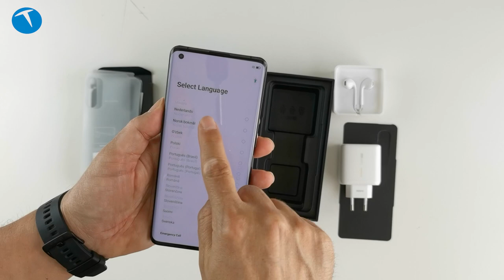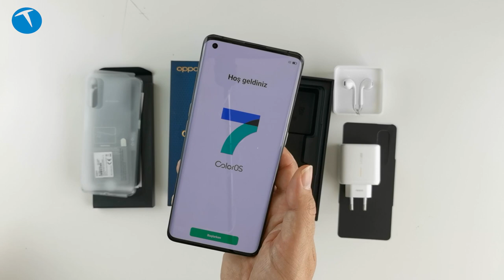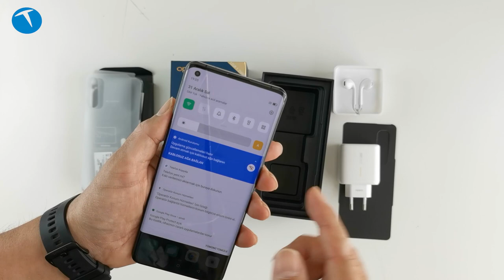Bu telefonda 12 GB RAM var | OPPO Find X2 kutusundan çıkıyor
Bu videomuzda 120 Hz ekran yenileme hızına sahip bir cep telefonu olan OPPO Find X2'yi kutusundan çıkarıp genel özelliklerine göz atıyoruz.

OPPO'nun yeni amiral gemisi modeli olan Find X2, gücünü Snapdragon 865 işlemciden alıyor. 6.7 inçlik AMOLED bir ekranı bulunan cep telefonunda 12 GB RAM, 256 GB depolama alanı yer alıyor. Android 10.0 işletim sistemi ve ColorOS 7.1 arayüzü ile gelen telefonda 48 + 13 + 12 MP ana kamera, 32 MP ön kamera yer alıyor. Ana kamera 4K 60 fps video kayıt ederken, ön kamerada bu değer 1080p 30 fps.

Telefonla ilgili merak ettiğiniz temel bilgileri kutu açılım videomuzda bulabileceksiniz.

Biz bu videoyu çektiğimizde telefonun Türkiye fiyatı belli olmamıştı. Daha sonra yapılan açıklamada ise OPPO Find X2'nin Türkiye fiyatı 9.999 TL olarak açıklandı.

6.7 inç 1440 x 3168 piksel AMOLED ekran
120 Hz ekran yenilenme hızı
800 Nit parlaklık
12 GB RAM
256 GB depolama
Android 10.0 işletim sistemi
ColorOS 7.1 arayüzü
Ana kamera
48 MP, f/1.7, 26 mm (ana), Sony IMX 586 sensör 1/2.0", 0.8µm, PDAF, Laser AF, OIS
13 MP, f/2.4, 52mm (telefoto), 5X hybrid, 20X dijital zoom, PDAF, Laser AF, OIS
12 MP, f/2.2, Sony IMX708 sensör, 16mm (Ultra geniş açı), 1/2.4"
4K 60 fps video
Ön kamera
32 MP, f/2.4, 1/2.8", 0.8µm
1080p 30 fps video kayıt
Ekrandan parmak izi okuma
Wi-Fi 802.11 a/b/g/n/ac/ax
Bluetooth 5.1
USB Type-C bağlantısı
4200 mAh pil
65W hızlı şarj
Super VOOC 2.0
9.999 TL

Bu videoyu da izleyebilirsiniz
OPPO Supervooc hızlı şarj gerçekten hızlı mı?